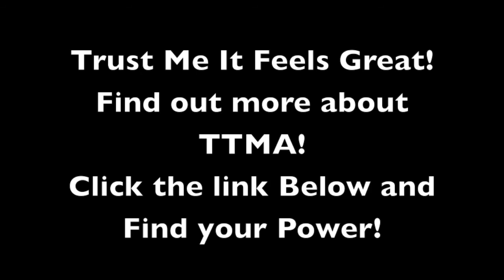Time To Step into your power TTMA STYLE!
Are you ready to find you power?   The power you need to help you achieve whatever it is you want.

This is how we STEP INTO OUR POWER!  The Power Chant

Find out more about our fantastic community and let us show you how to find you POWER!